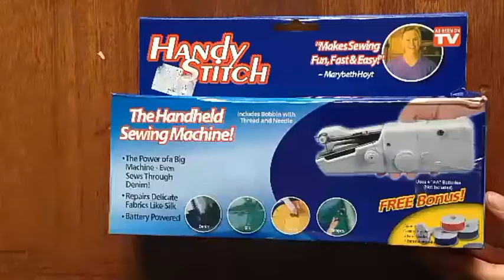How to use/operate hand-held sewing machine | Unboxing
How to use/operate handy sewing machine | Unboxing

how to use,how to,how to use handy sewing machine,how to operate,handy sewing